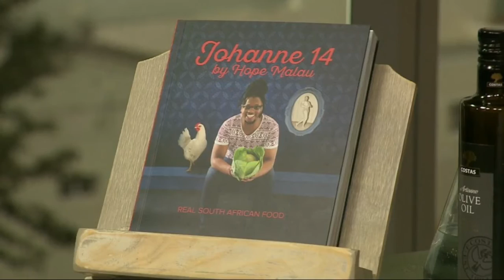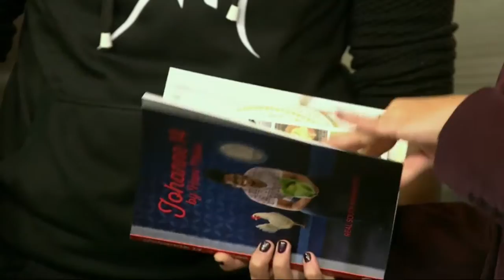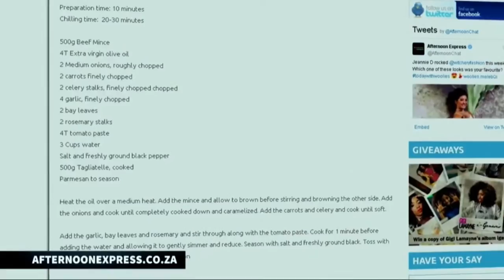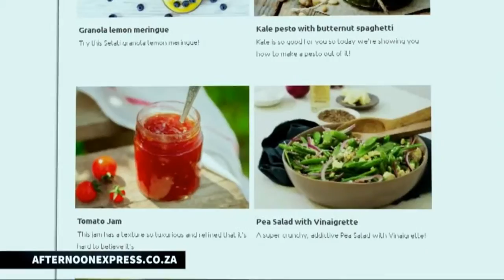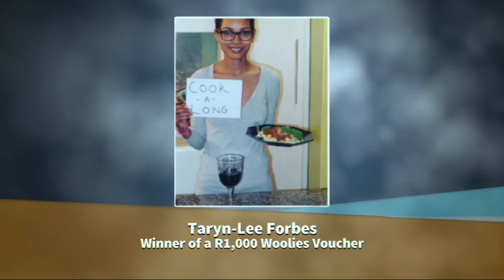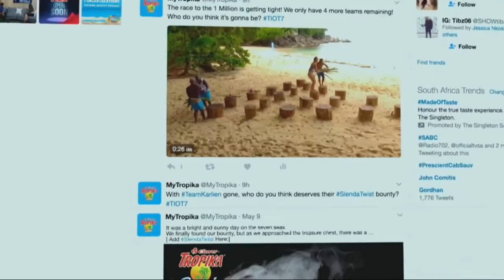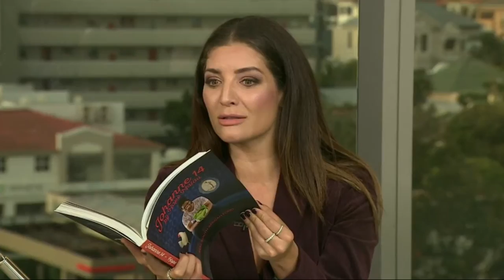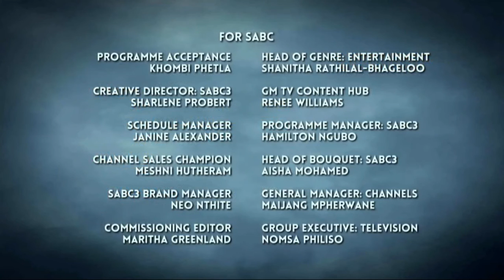Nay Maps | Afternoon Express | 6 June 2017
Actor Nay Maps and chef Hope Malau, join us for this weeks Cook -A- Long, were we make Chicken curry

Nay Maps cook a long on Afternoon Express, broadcasted on 6 June 2017